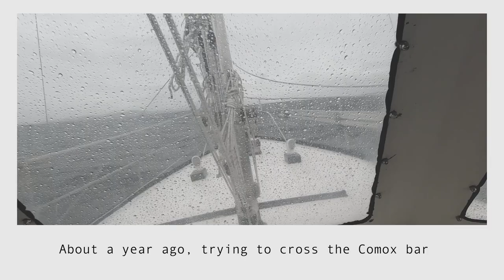We are FINALLY on our way North! | Chapter 4 Episode 21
After finally getting our fridge, we are ready to finish our last leg of our journey before heading through Seymore Narrows and the northern islands off of Vancouver Island!